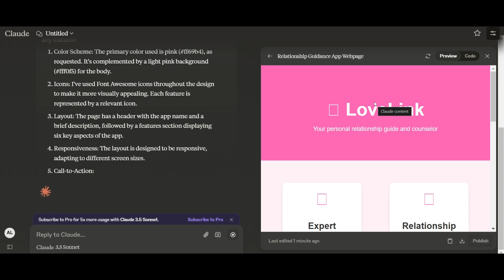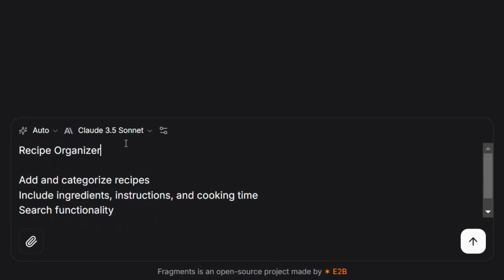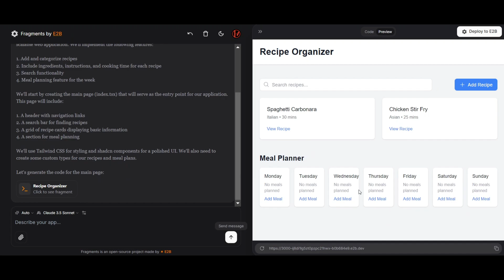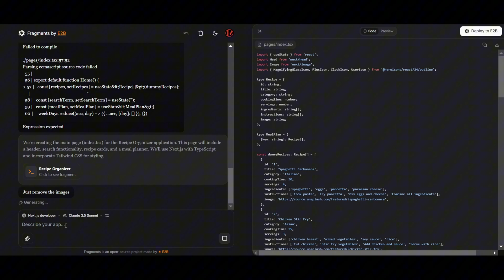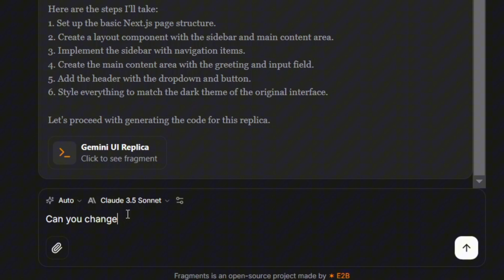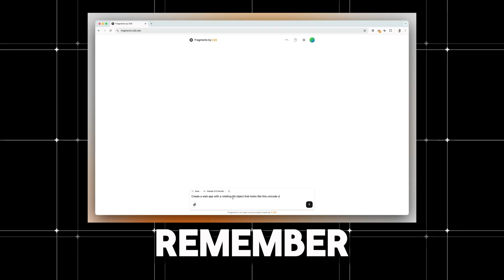Fragments by E2B: The FREE AI Tool Surpassing Bolt.new & v0.dev?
Welcome to Fragments by E2B: The FREE AI Tool Surpassing Bolt.new & v0.dev? video.

Unlock the future of AI development with Fragments by E2B—the free, open-source AI tool that's surpassing platforms like v0.dev and Bolt.new. Experience unparalleled innovation and take your AI projects to the next level. Don't miss out on this game-changing tool that's setting new standards in the AI community.